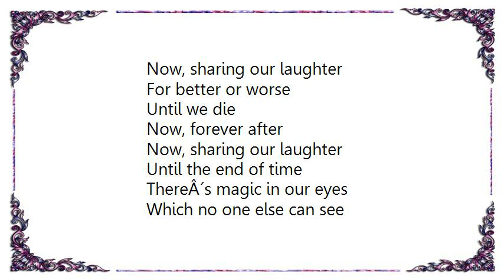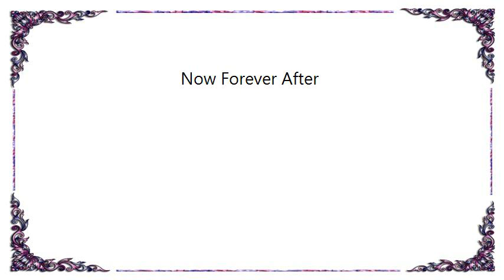Kingdom Come - Now Forever After Lyrics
[Lyrics Kingdom Come - Now Forever After]
ItÂ´s perfect when we touch
The signs are shining bright
We just canÂ´t get enough
This much we know

[Chorus]
Oh, itÂ´s so right
Time has come, itÂ´s
Now, forever after
Now, sharing our laughter

ThereÂ´s magic in our eyes
Which no one else can see
A flame that will not die
Shedding itÂ´s glow

WeÂ´re wiser now by far
Our hearts are bound so tight
We know what we must do
Where we must go